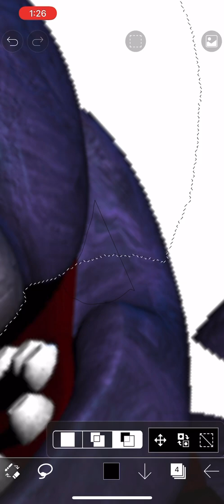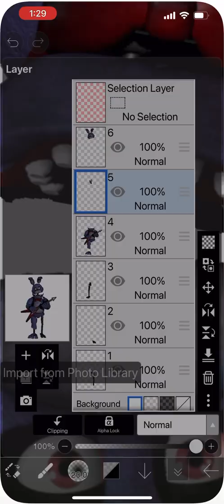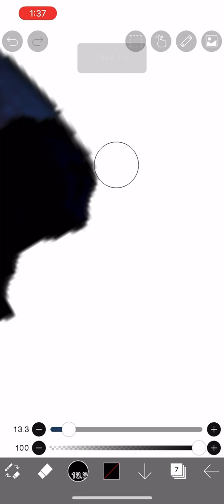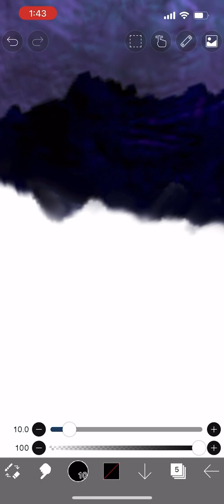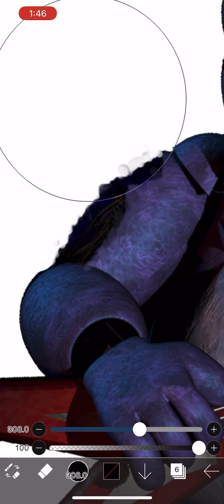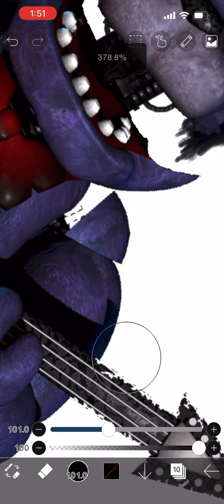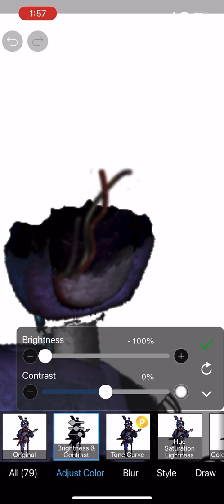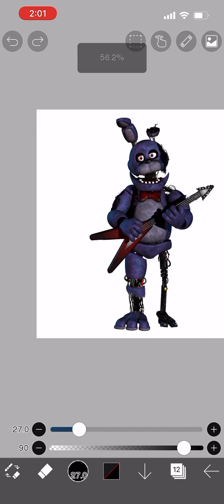Fnaf 1 Withered Bonnie Speed Edit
I was bored so this is a Fnaf 1 Withered Bonnie speed edit!